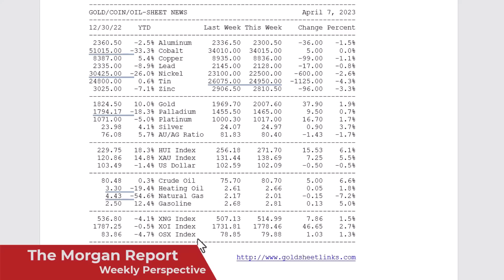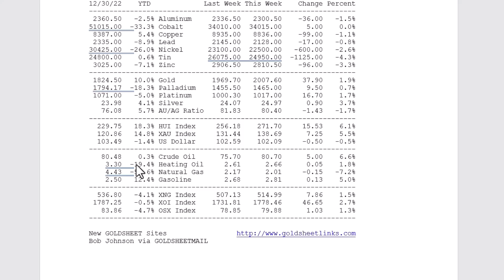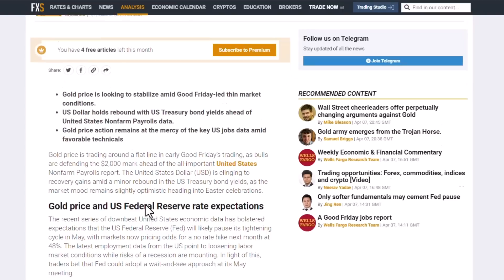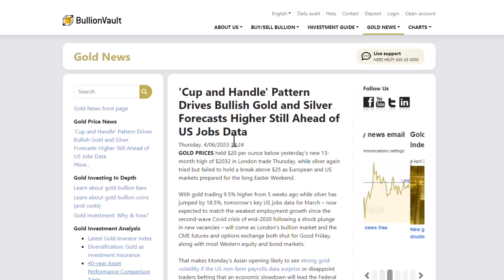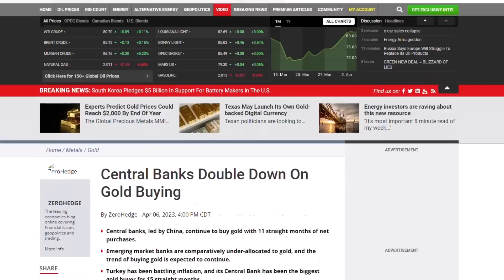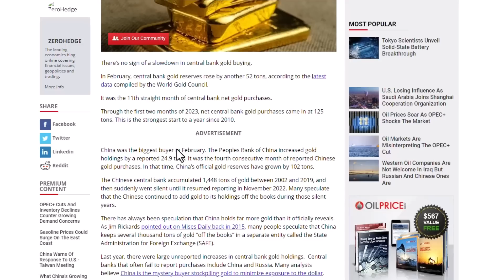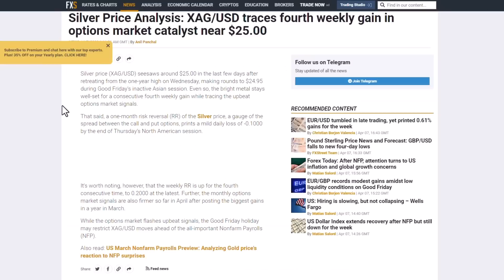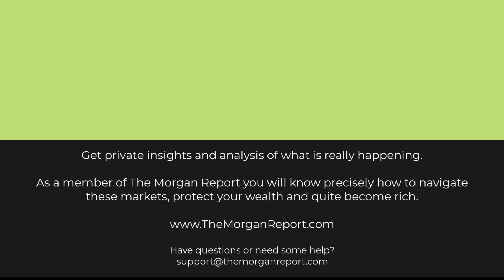Looking At The Entire Metals Sector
We dive into the world of precious metals, delving not only into the renowned elements such as gold and silver, but also investigating the HUI Gold Index and the XAU Index and their performance thus far.

Watch this video on Looking At The Entire Metals Sector, then please share with your friends and family on social media and use the caption Looking At The Entire Metals Sector